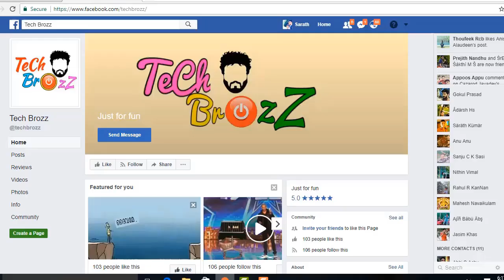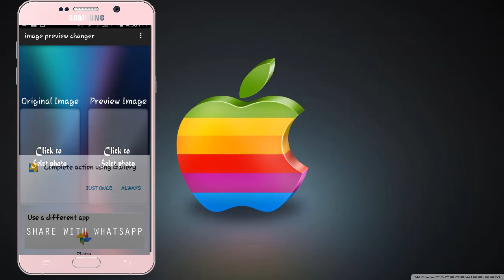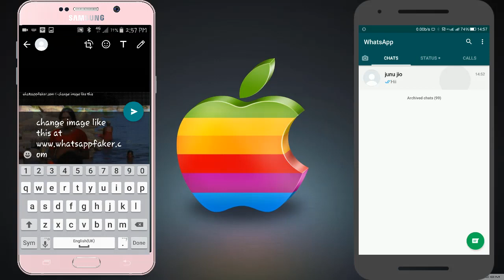HOW TO FOOL FRIENDS THROUGH WHATS APP !!!! / {MALAYALAM}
THIS VIDEO SHOWS HOW TO FOOL OUR FRIENDS THROUGH WHATS APP

[SCROLL DOWN TO THIRD PAGE THEN DOWNLOAD APP FROM THERE ]